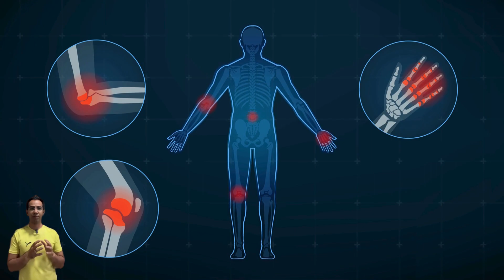ओमेगा 3 के फायदे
In This Video You will Get to Know ओमेगा 3 के फायदे